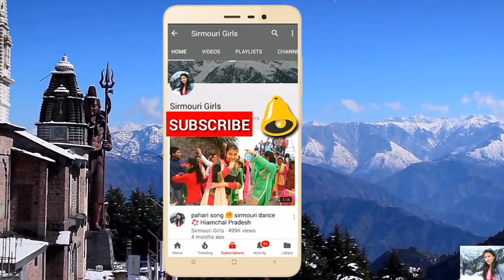गांव की शादी में लगी जब नाटी || Latest Pahadi Dance Video || Himachali Sirmouri Pahadi Dance